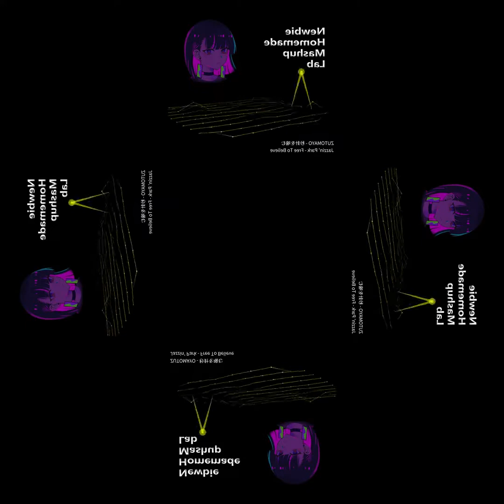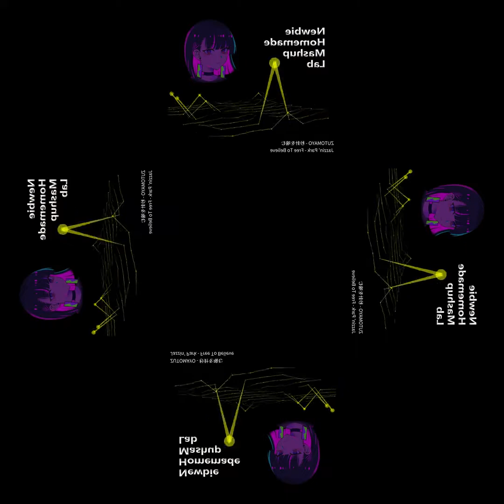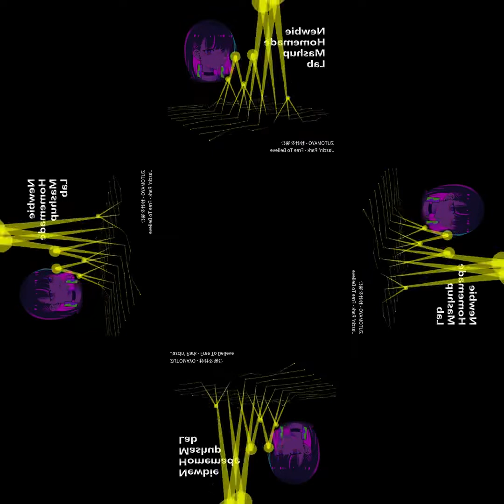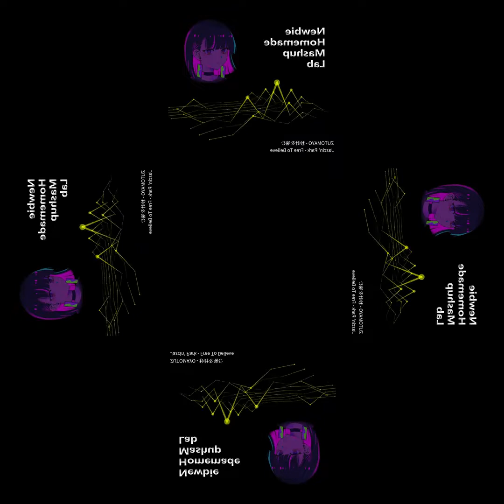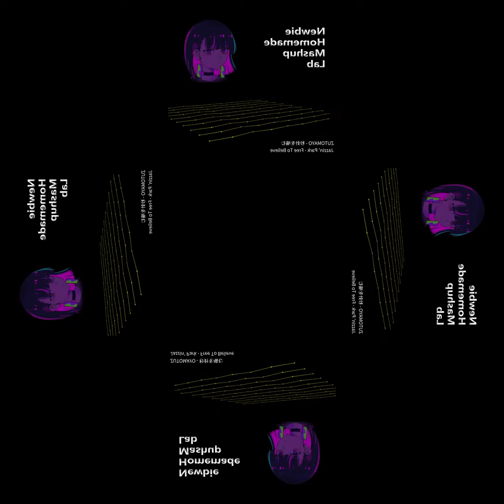[mashup] ZUTOMAYO - 秒針を噛む X Jazzin' Park - Free To Believe